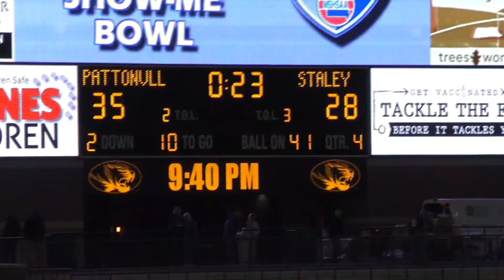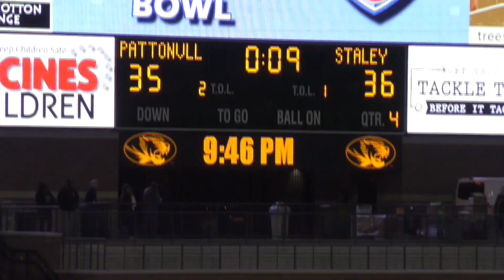PATTONVILLE vs STALEY | The final minute that shocked Missouri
This was by far the best state championship game out of all that occured this past weekend, including CBC vs Blue Springs the week before. It also has to up be there for one of the best in the country.

Pattonville trailed Staley 28-14 late in the second quarter and eventually came all the way back to take the lead 35-28 with 57 seconds to play in the Class 5 Missouri state championship. The Falcons drove the length of the field in 41 seconds and scored with nine seconds to play.

Intead of attempting the PAT to tie the game, the Falcons decided to go for two and it paid off.